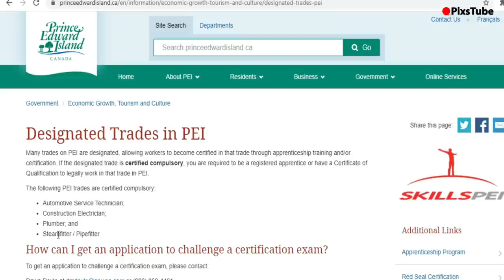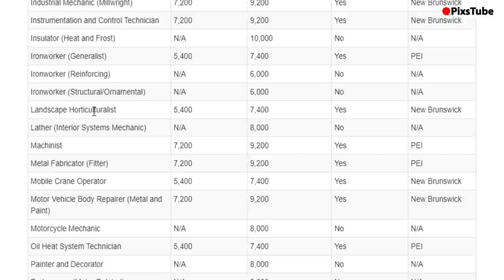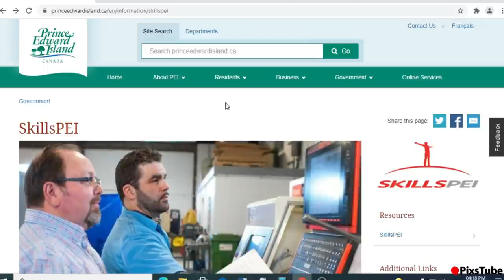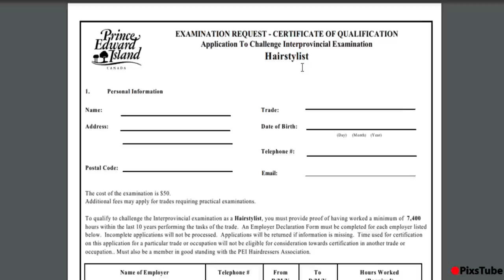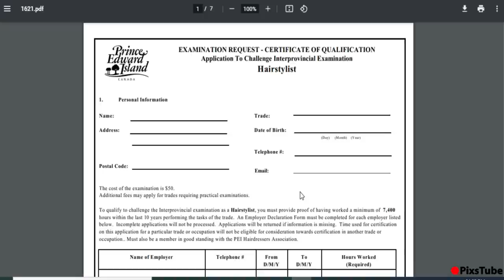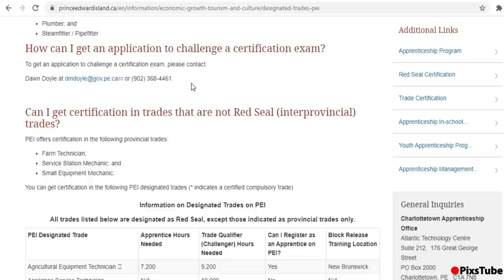Get CANADA VISA for CSQ || Canada Visa Exam for Certification || Pixstube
You can get Canadian visa for trade certification. That is called certificate of qualification from a Canadian province.
In addition, initially you can apply free to confirm your eligibility for a trade certificate then you will be able to apply Canada visitor’s visa.
I explained easy and best to move to Canada from any other country.